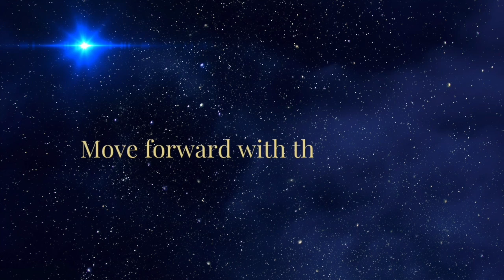New Moon in Taurus | Reclaiming lost gifts and building a new Earth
The New Moon is in Taurus this week (7th or 8th May depending on your location in the world) and will bring us back to really connect with our senses and a simplicity that perhaps we have lost touch with. This energy is linked to the builder, to the creator and to reconnecting us to the gifts and talents that lie deep within us all that again, we may have become disconnected from or simply shied away from.

This New Moon is going to ask us to explore our connection to the heart and also consider the connection between our spiritual selves and our physical bodies and how we need to balance out both as we move further into the New Earth and its higher frequencies.

I share my thoughts about the energies of this New Moon here and for some reason I have not mentioned the proximity to Uranus in the chart. Its energy will support us to break though and awaken dormant parts of the self, our gifts and our resources that are much needed to help us build and create what comes next.